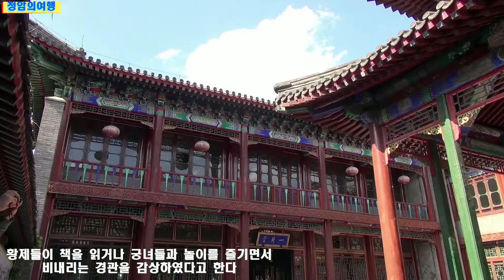중국승덕 피서산장.청황제의 여름궁전.경추봉.청암의여행.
중국에서 가장큰 황실정원.중국4대 정원중 한곳.세계문화유산.
경추봉- 연암 박지원이 열하일기에서 먼발치에서 보았다는 기록이 있는  봉우리.